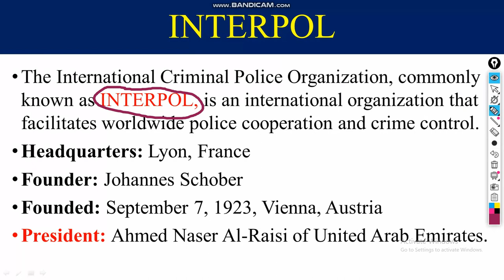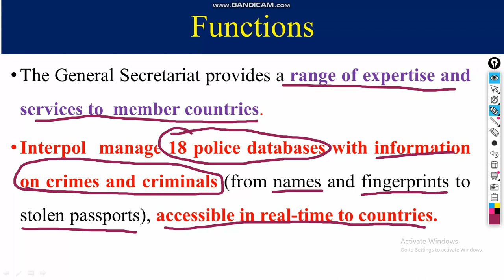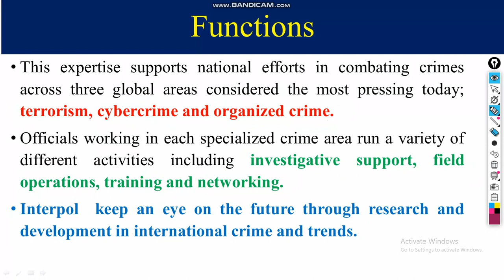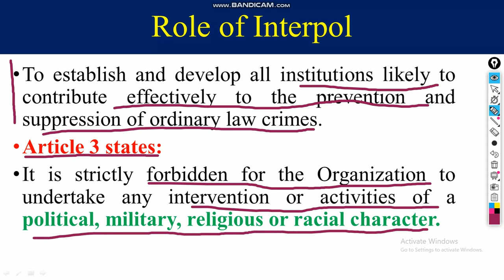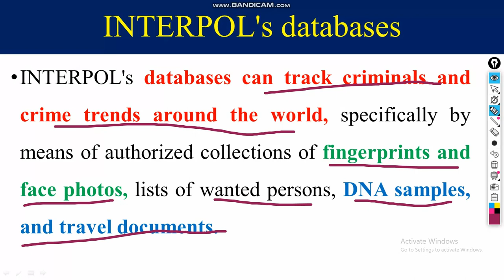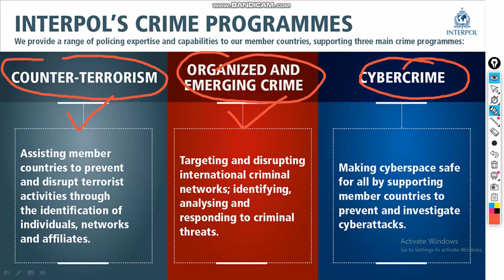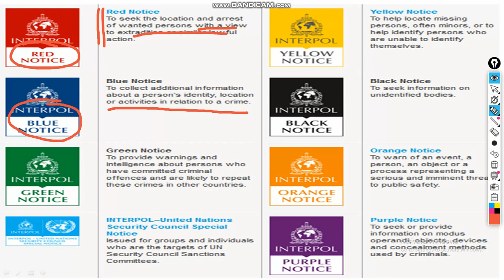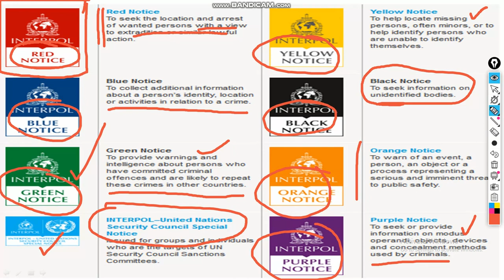Interpol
The International Criminal Police Organization, commonly known as INTERPOL, is an international organization that facilitates worldwide police cooperation and crime control.
Headquarters: Lyon, France
Founder: Johannes Schober
Founded: September 7, 1923, Vienna, Austria